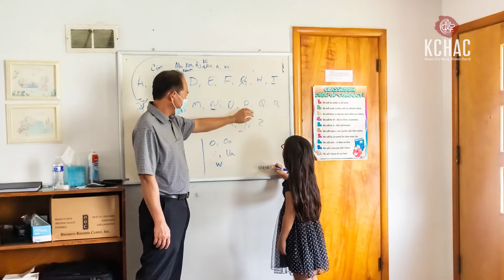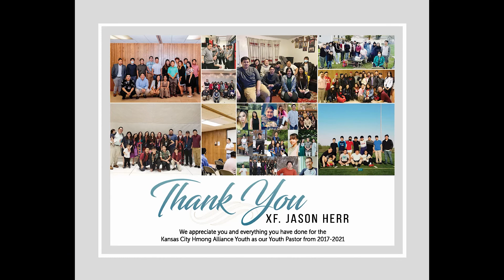Kansas City Hmong Alliance Church 2021 Recap Video